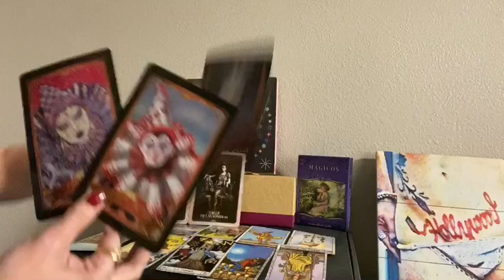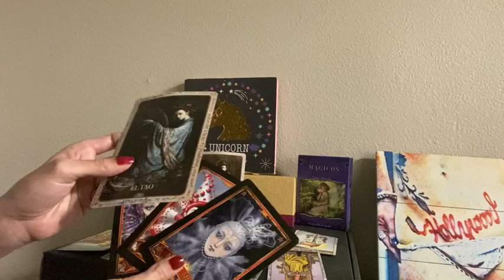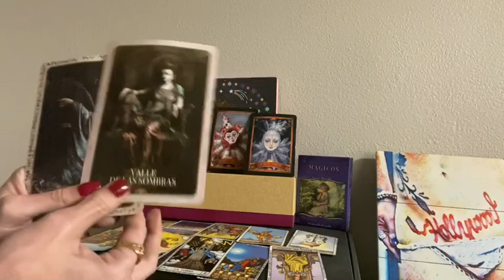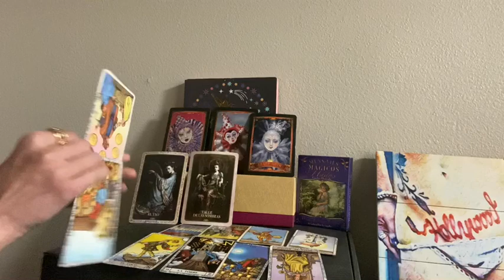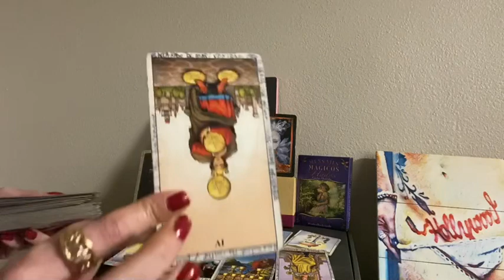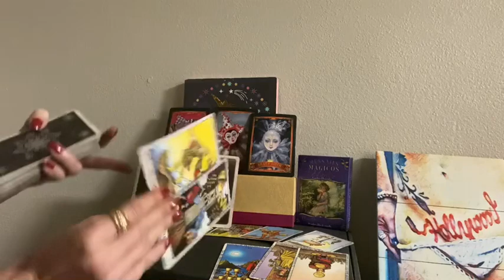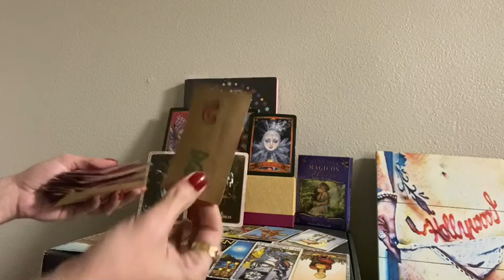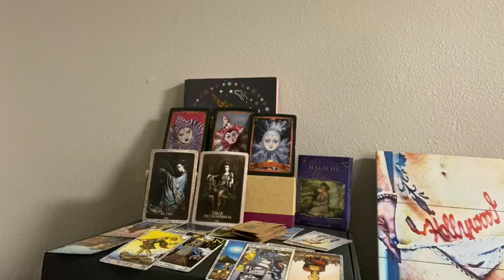VIRGO ♍️ PRÓXIMAS 48 HORAS 🧚‍♀️ SEÑORITA LAURA!!! QUE PASE LA FRUSTRADA!!! ✨👌😎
🔮 Aquellos que creen en la Magia están destinados a encontrarla 🔮🧚‍♀️✨

Para programar una lectura personal COMPLETA por 50 $ (USD) MINI LECTURA personal 30 $ (USD) envíeme un correo electrónico a 📧 Las lecturas están pregrabadas y subidas a Youtube sin listar. Es decir, solo usted y con quien decida compartir el enlace pueden verlo. El enlace se le enviará por correo electrónico una vez completado. (No me envíe un correo electrónico para conversaciones personales. Mi correo electrónico es solo para lecturas personales). ✨ ♦ ️ ♣ ️ ♥ ️ ♣ ️💋✨

Échale un vistazo a mi tienda online🔮💫✨
Check out The Bitch Witch Collection! Available for the next 1 day via @Teespring

INSTAGRAM 👄✨@imthebitchwitch

¡¡¡ATENCION!!!
NO SOY PSICOLOGA LICENCIADA. CUALQUIER COSA EXPRESA EN ESTOS VIDEOS ES MI OPINIÓN PERSONAL Y DEBE SER VISTO COMO OBJETIVO DE ENTRETENIMIENTO SOLAMENTE. SOLO PARA MAYORES DE 18 AÑOS.